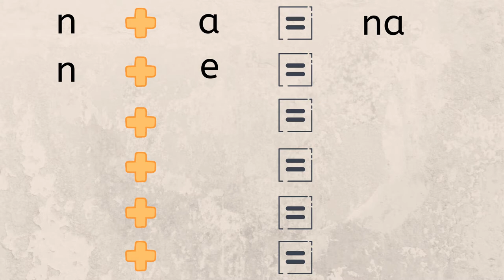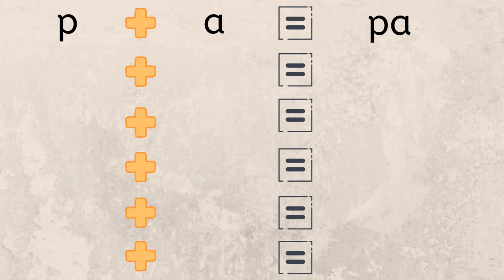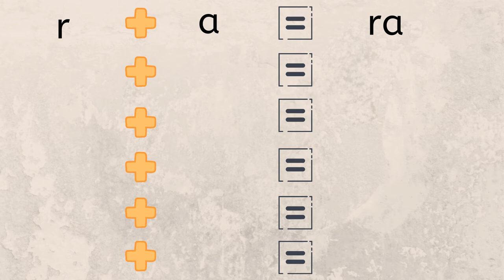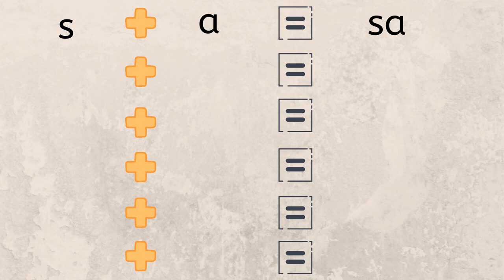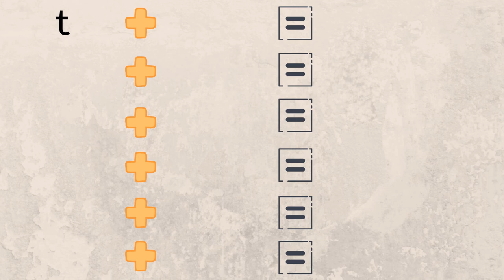LEARN FRENCH TWO LETTER PRONUNCIATION (Les Syllabes)-3